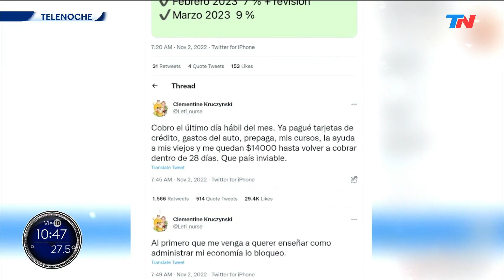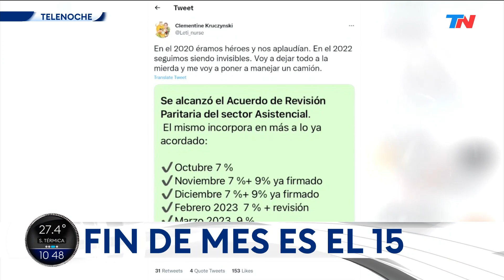Fin de mes el día 15: la historia de Leticia, enfermera neonatal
Leticia tiene 38 años, vive con su pareja en el barrio de Caballito. Hace 15 años que es enfermera especializada en neonatología. Trabaja en el área de terapia intensiva de pediatría.

Con sus gastos fijos no le alcanza el sueldo para llegar a mitad de mes.

"No creo que vaya a mejorar"